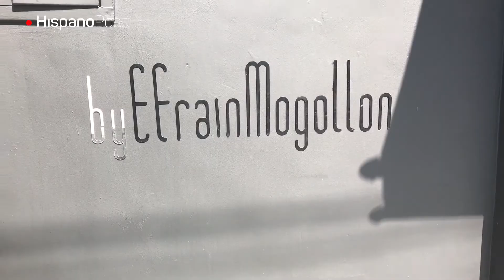El closet inteligente de Efraín Mogollón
Hoy en día Latinoamérica es centro de miradas en lo que respecta al mundo del diseño. Los ojos del retail y de la prensa internacional se han proyectado sobre el continente en busca de ideas innovadoras y frescas; más allá de las tradicionales capitales de la moda, buscan “sangre nueva” con identidad y sello propio. Países como México, Colombia, Brasil y Venezuela cuentan con diseñadores de reconocimiento mundial, embajadores de esos colores que representan el ADN latino.

Efraín Mogollón es uno de esos diseñadores que dan la cara por el diseño latinoamericano. Me fui hasta Maracay, en el estado Aragua, Venezuela para conocer los headquarters de la marca, un espacio en donde la femineidad es el punto de partida.  Luego de siete años en el mercado, Mogollón, es toda una referencia por su maravilloso sentido de la proporción y su experticia en los volúmenes, de los que hace gala en su más reciente colección “Cannes” Fall 2017.

Efraín define su propuesta como una intensión personal en crear un closet inteligente, construido en base a piezas con carácter y excelencia en sus patrones. En esta colección, el diseñador, hace énfasis en los volantes y las siluetas envolventes. Además, saca a relucir sus estudios en diseño industrial, así como su obsesión por la ingeniería y la arquitectura de la pieza, haciendo de cada prenda una experiencia estética y funcional tanto en el exterior, como en el interior.